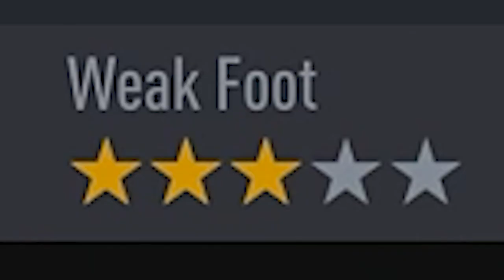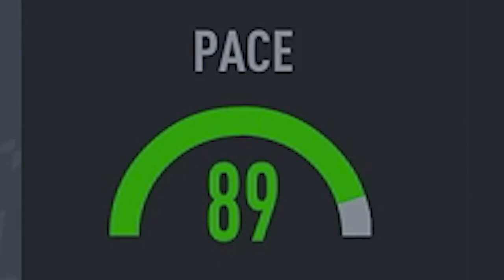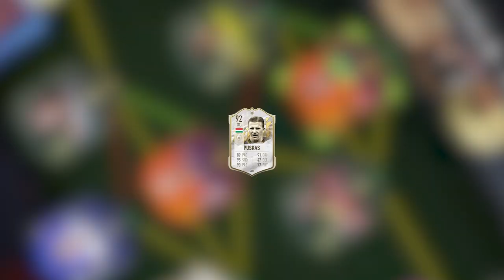92 MID ICON PUSKAS PLAYER REVIEW! THE GREATEST STRICKER EVER? FIFA 22 ULTIMATE TEAM